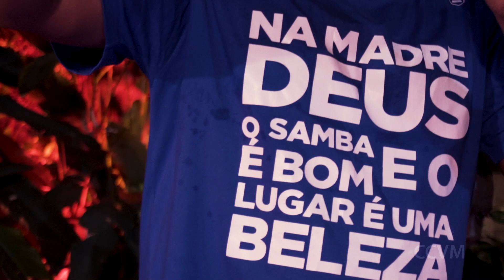Pátio Aberto 2023 - Na Página da História - Samba São Luís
O show "Na Página da História", da banda Samba São Luís, homenageou Cristovão Colombo da Silva, também conhecido como "Alô Brasil", reconhecendo a relevância do compositor. Figura importante da Madredeus, Cristovão foi um dos criadores do bloco Fuzileiros da Fuzarca e da escola de samba Turma do Quinto. Assim como na Madredeus, tudo acabou em samba!